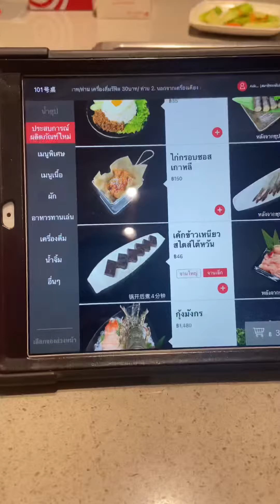If you like hotpot or Chinese mala, the Haidilao will be your top choice restaurant.